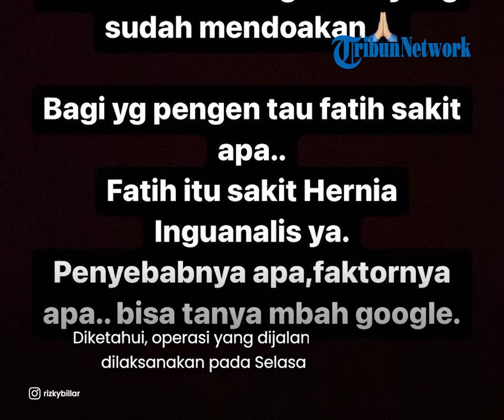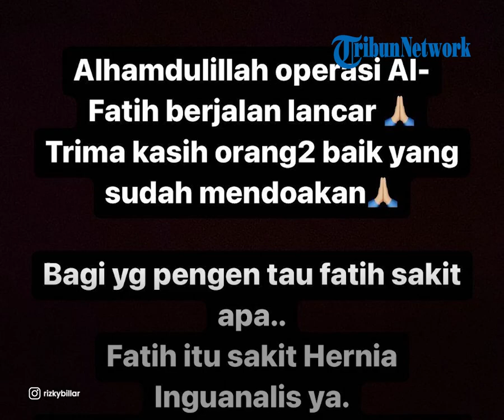Baby Leslar Jalani Operasi Hernia, Rizky Billar Beberkan Kondisi Terkini sang Anak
TRIBUN-VIDEO.COM - Baru-baru ini Rizky Billar mengabarkan bahwa anaknya akan menjalani operasi.

Rupanya, anak semata wayang Lesti Kejora dan Rizky Billar, Muhammad Leslar Al-Fatih Billar itu mengalami sakit hernia inguinalis.

Artikel ini telah tayang di Tribunnews.com dengan judul Anak Lesti Kejora Alami Hernia hingga Dioperasi, Rizky Billar Bersyukur Ungkap Kondisi Baby Leslar,
Penulis: Dicha Devega Putri Arwanda